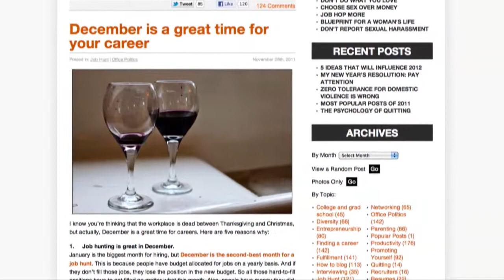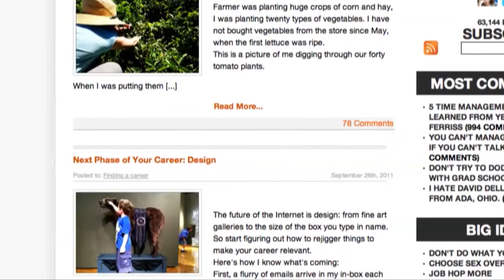TimeDog.com Amazing Blogs - Penelope Trunk Blog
TimeDog.com reviews Penelope Trunk, a dynamic work/life blog that covers everything from startups to parenting. Penelope is the founder of Brazen Careerist, Brazen U training and author of Brazen Careerist: The New Rules for Success.